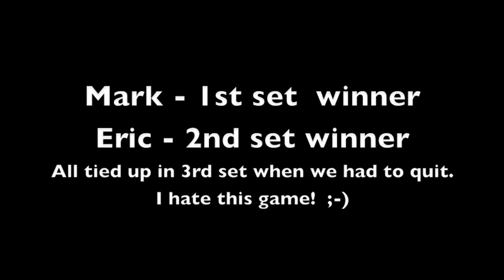Jan 25 09 squash HD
Eric and Mark highlight reel.  One month since last taping...are we any better?  We're calling more lets and digging in the corners more.  Let's hope the knees and hearts hold out!